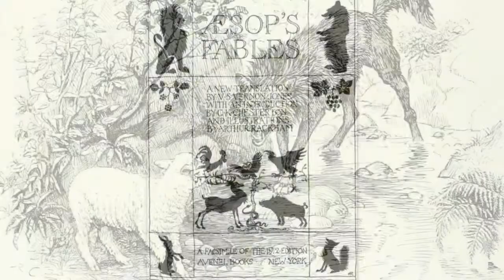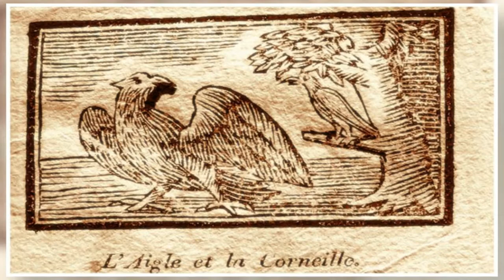Эзоп басни слушать "Крестьянин и его сыновья". Аудиокнига